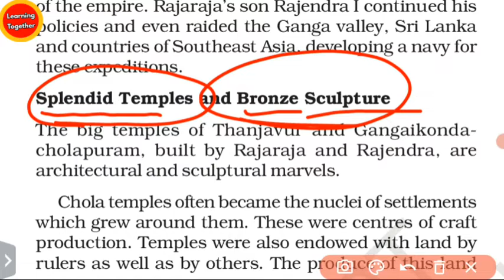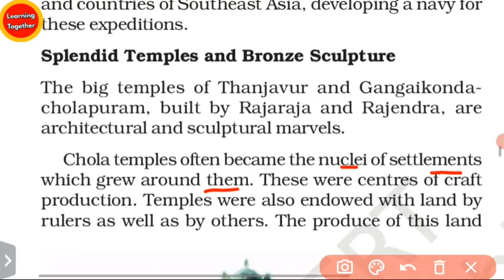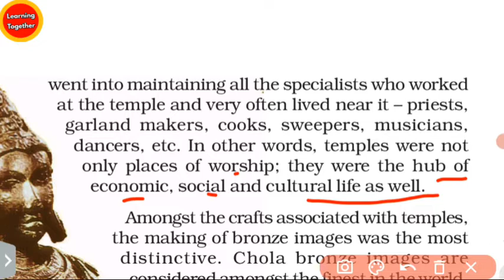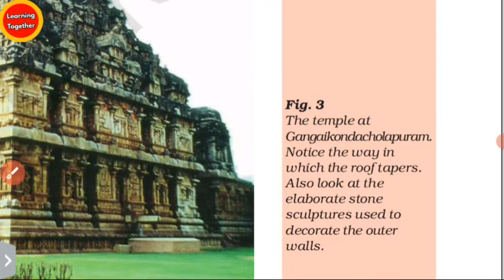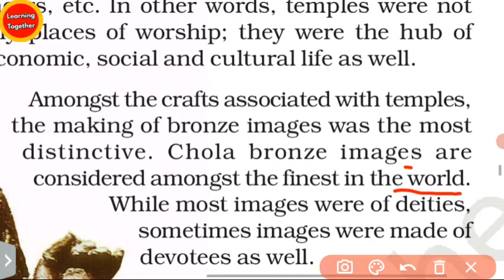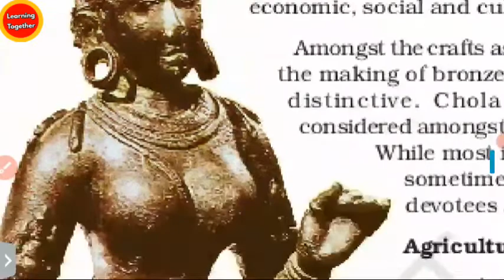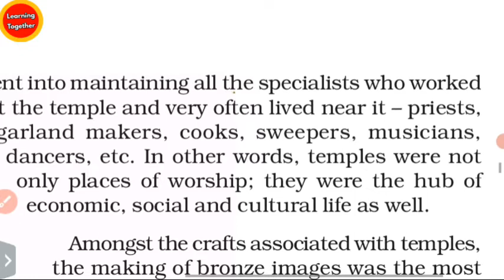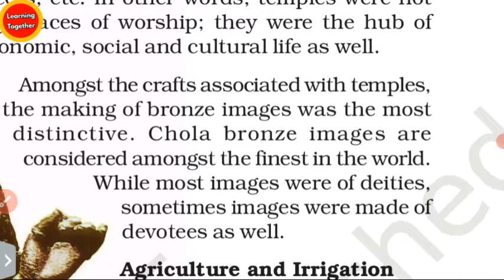NCERT class 7 History Chapter 2 New Kings and Kingdoms (Splendid Temples and Bronze Sculpture)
New Kings and Kingdoms (Splendid Temples and Bronze Sculpture) Part 6 @LEARNING TOGETHER

In this video we discussed about class 7th history chapter 2 New Kings and Kingdoms (Splendid Temples and Bronze Sculpture)

0.00 Introduction
0.06 Splendid Temples and Bronze Sculpture
5.50 Summary

ncert class 7th History book summary

●NCERT history book class 7
●New Kings and Kingdoms class 7 History Chapter 2